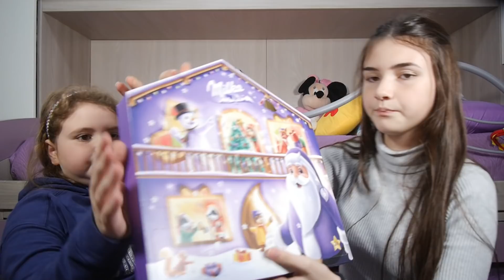VLOGMAS EPISODIO 3 | APERTURA CALENDARI AVVENTO | -22 GIORNI A NATALE | Christmas Countdown 2019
VLOGMAS SHOPPING & CALENDARI AVVENTO  22 GIORNI A NATALE by Marghe Giulia Kawaii

TikTok  @  marghegiuliakawaii  ( se non ci trovi scrivi nel tasto cerca marghegiuliakawaii  tutto attaccato  )

( MARGHE GIULIA SECONDO CANALE )